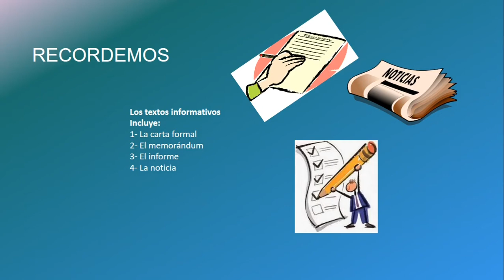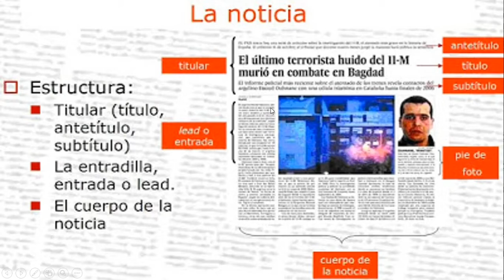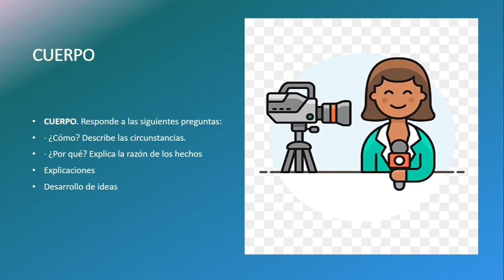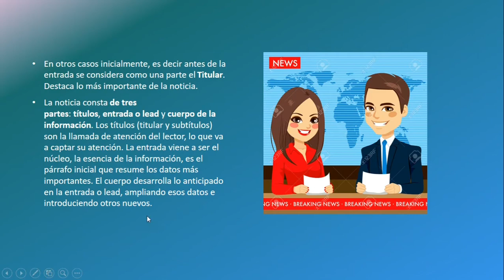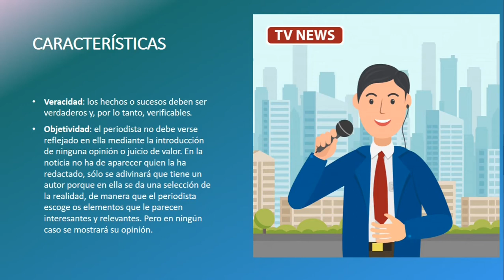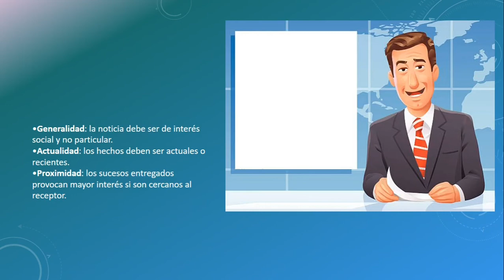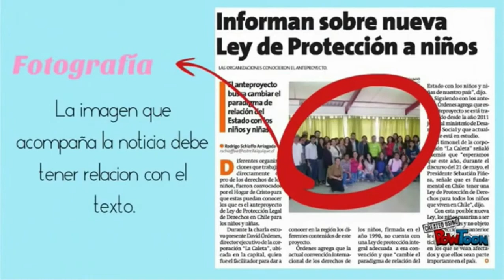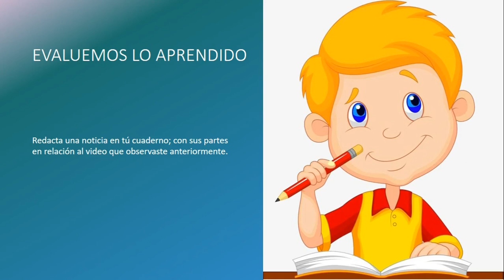7° Lenguaje 22 al 26 de Junio